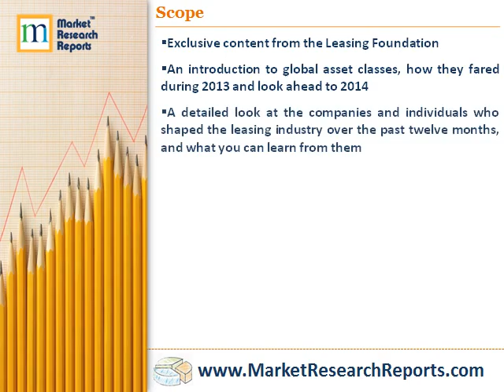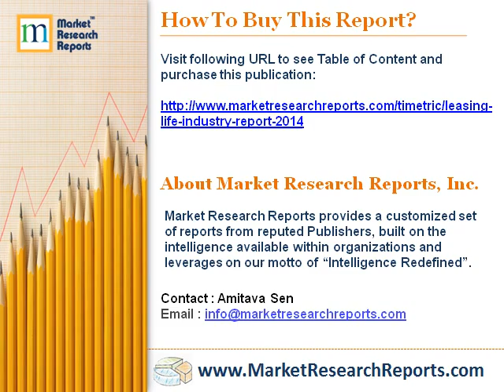Leasing Life Industry Report 2014